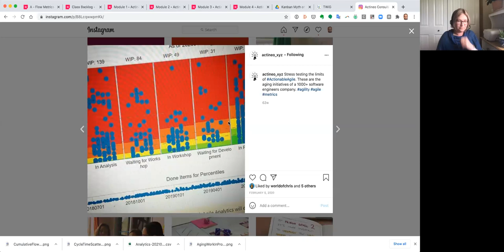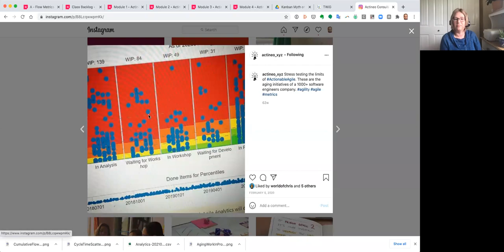Ask a Kanban Trainer" with Jennifer Bullock. Hosted by Jose Casal